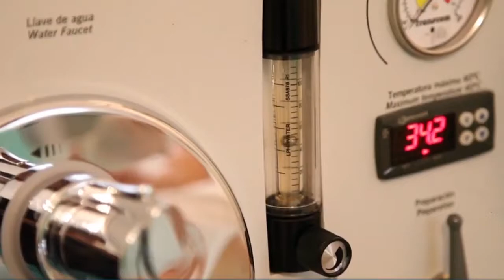New Life World of Health Hidroterapia del Colon Promo